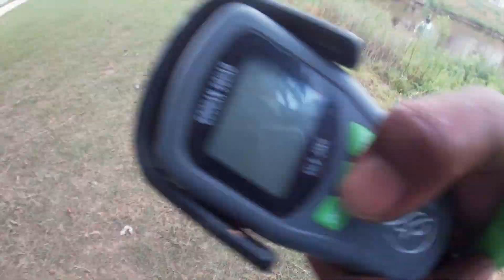I BROKE MY PERSONAL BEST BASS!!!!!! HUGE GEORGIA BASS!!! BIGGUNNNNN!!!!